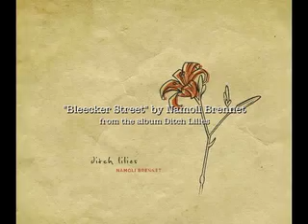bleecker st youtube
"Bleecker Street" from the album Ditch Lilies by namoli brennet. In honor of the Supreme Court's landmark decision on Gay Marriage and all those past and present who fought to make it a reality.